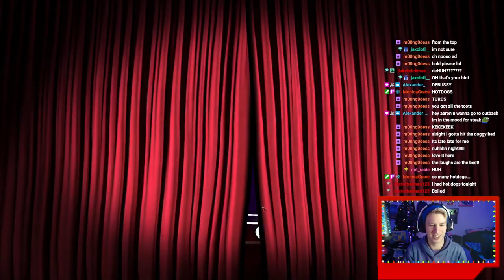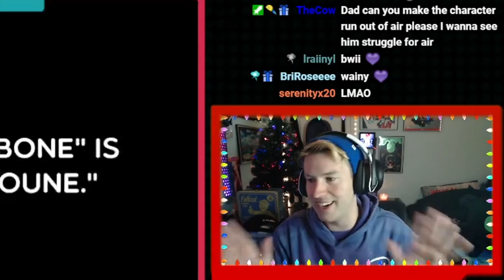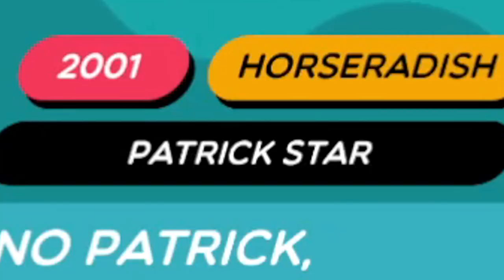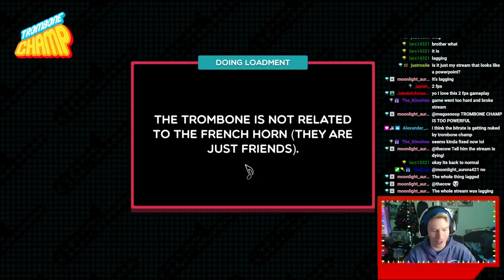Trombone Champ Should Have Been Game of the Year